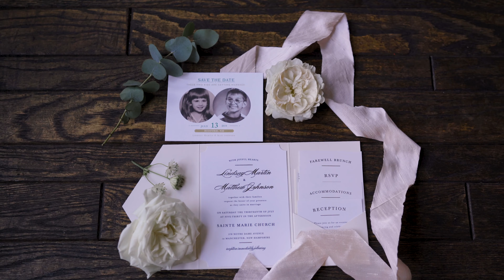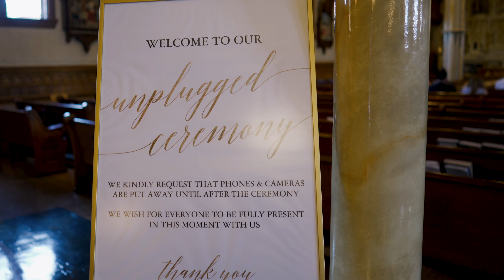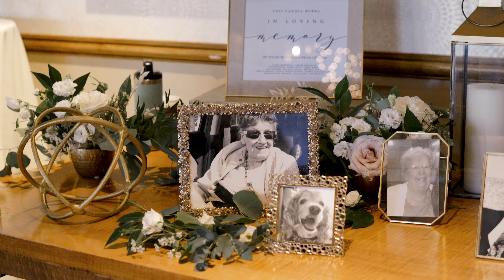High School Sweethearts Get Married | Bedford Village Inn | New Hampshire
soundtrack: "There's Not A Thing" by Vows